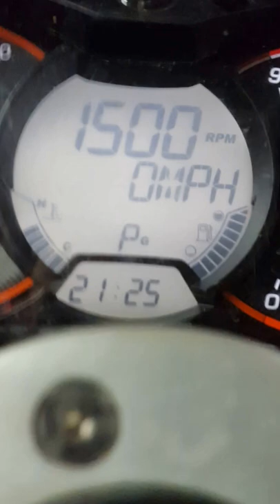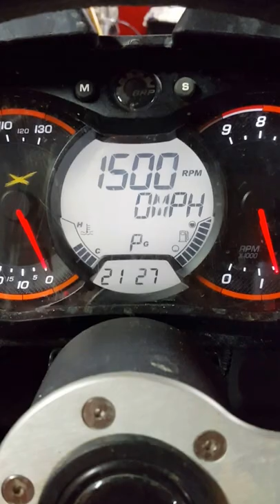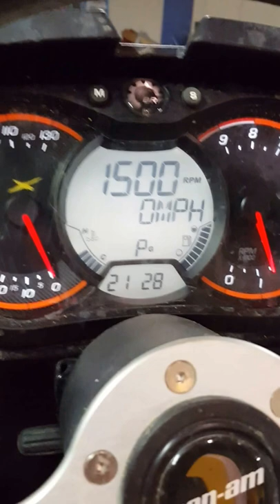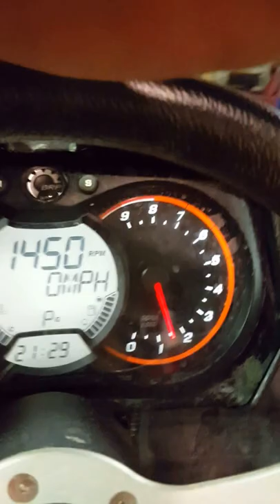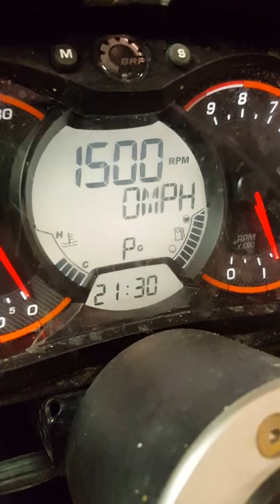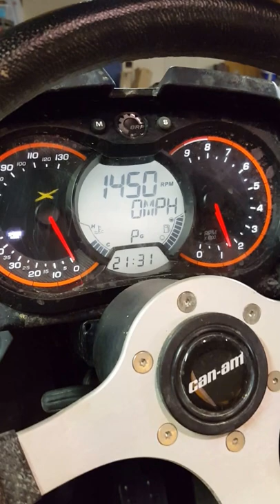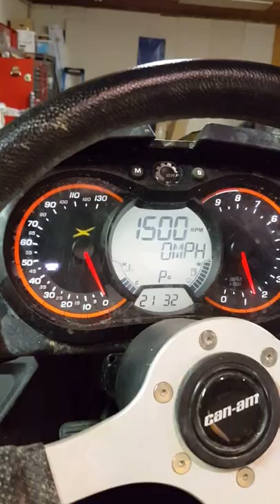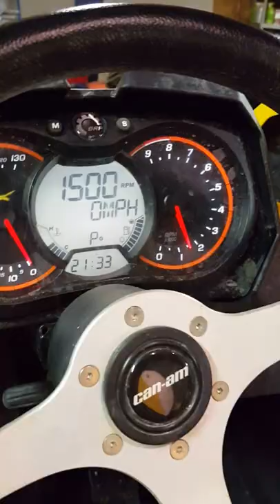Maverick XMR tcp radiator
Testing the new tcp mudder rad on the maverick.
The maverick is all stock but have put on an outterwears grill screen, the tcp rad, a 25 inch single row 72 watt light bar with a custom made wiring harness, j strong radio roof, chromoly rear radius rods and an EMP rear hitch receiver.